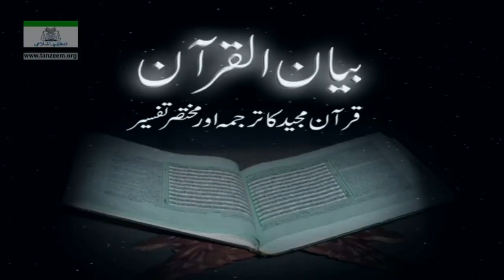002 Al Baqarah 001 To 029